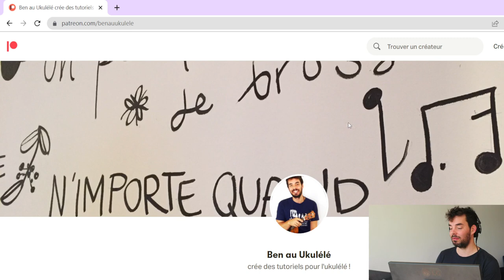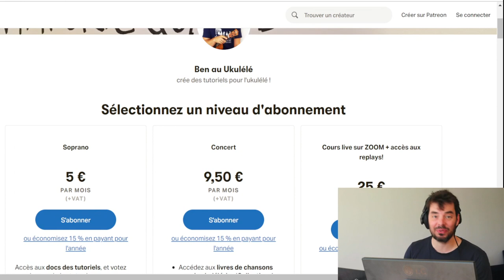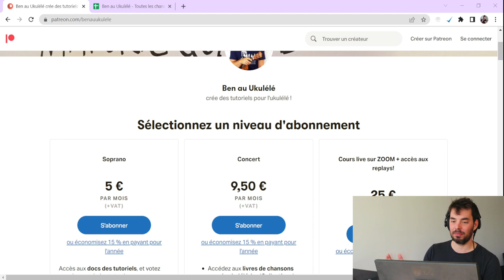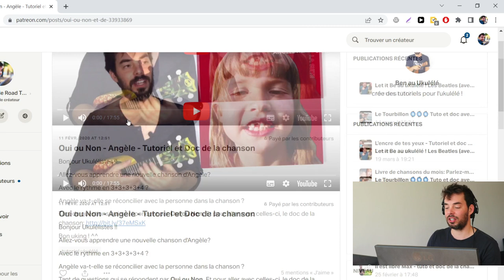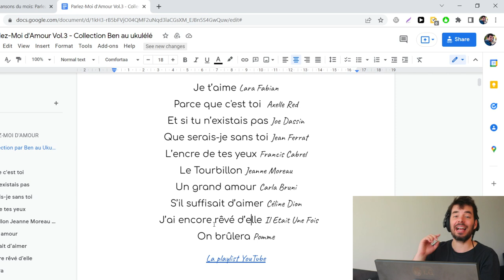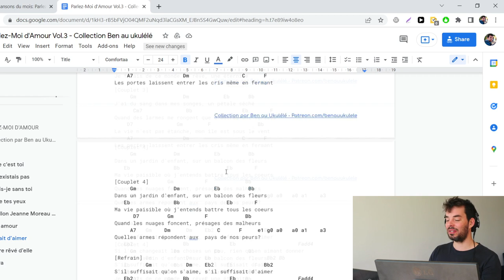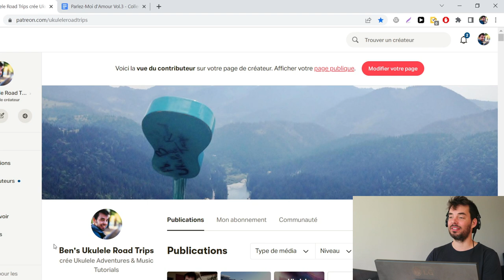Comment ça marche ??? La chaîne et vos docs !